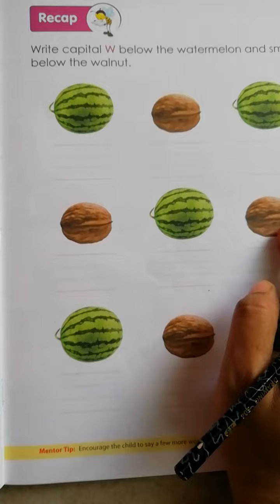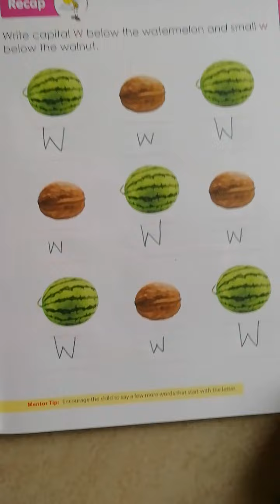Identification of capital W and small w